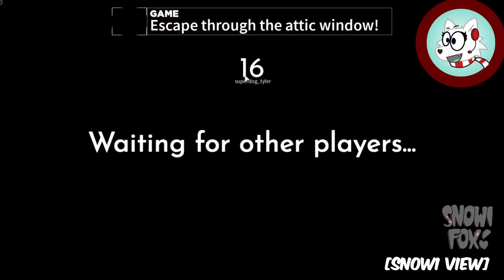SLEEPOVER GETS WEIRD! Roblox SLUMBER PARTY STORY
is Opening Soon! 😁 We're super excited to show you what we've been working on!!
Today, we have a sleepover!! We're supposed to eat gummy bears and have pillow fights until some CREEPY OLD HAG starts bugging us!! 😒